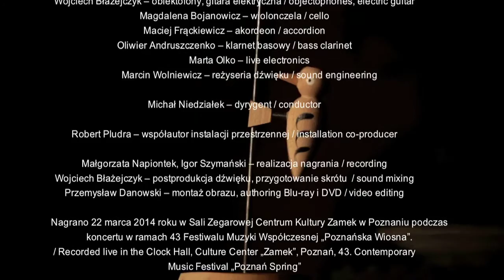Trash Music [shortcut]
Shortcut of the piece "Trash Music" composed by Wojciech Błażejczyk for objectophones, voice and acoustic instruments. Performed live on "Poznań Spring" festival, 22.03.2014. Objectophones are everyday trash objects which sound is amplified by contact microphones and transformed live. Lyrics is based on mass-media trash (tabloids, advertisements, internet forum).
The piece was performed by: Leszek Lorent, Krzysztof Kozłowski, Bartosz Kowalski (objectophones),  Wojciech Błażejczyk (objectophones, electric guitar), Marta Grzywacz (voice), Maciej Frąckiewicz (accordion), Magdalena Bojanowicz (cello), Oliwier Andruszczenko (bass clarinet), Marta Olko (live electronics), Maricn Wolniewicz (sound engineering), Michał Niedziałek (conductor). Video editing Przemek Danowski.